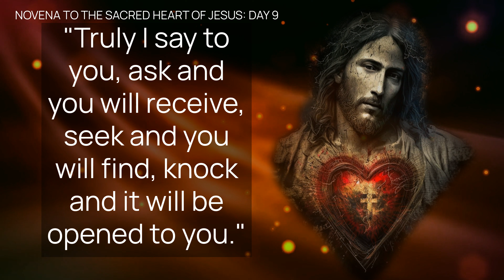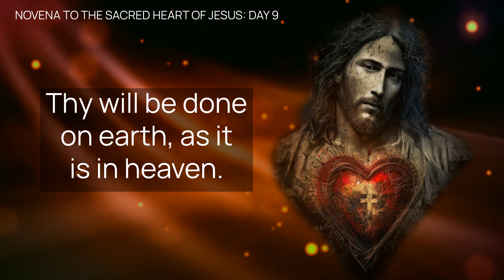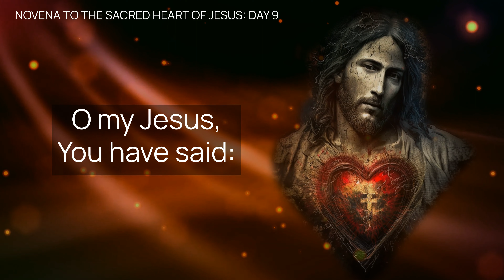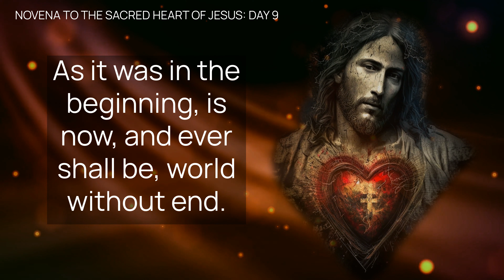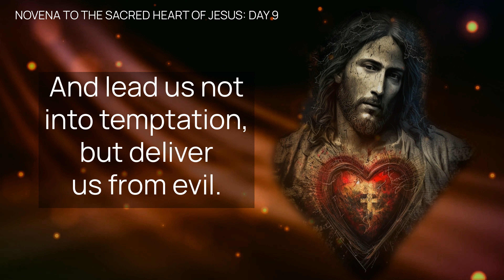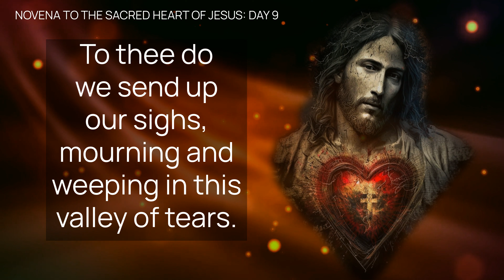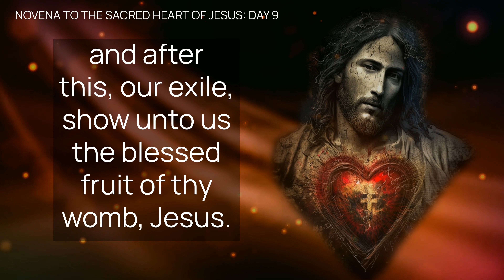Novena to the SACRED HEART of JESUS • DAY 9 • Intentions: Good Confession • Catholic | HALF HEART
Welcome to the Novena to the Sacred Heart of Jesus - DAY 9:
St. Margaret Mary Alacoque was given this devotion by Jesus to His Sacred Heart. It was also prayed everyday by St. Padre Pio.

Day 9 Intentions are for a thorough examination of conscience and wholehearted confession.

TIMESTAMPS:
00:00 - Opening Prayers / Intention 1
01:58 - Intention 2
03:35 - Intention 3 / Closing Prayers
06:40 - HALF HEART